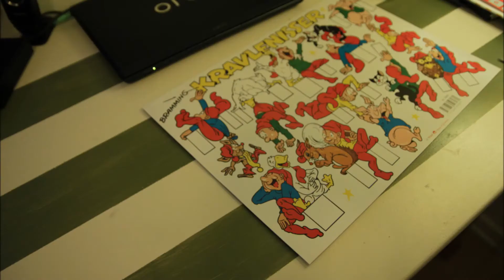Juletid hos Næsehorn (slipper Kravlenisserne løs)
Næsehorn hjælper Kravlenisserne fri, så de kan komme hen hvor de hører til og kan kravle løs.